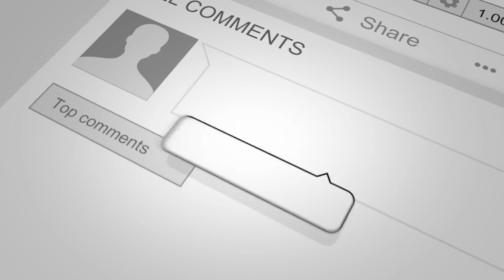Kuch Raaz Chupaye Baithe Hain by Akash Dhyani |OpenMic Poetry | AashiyanaByRap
Writer & Performer - Akash Dhyani

About Aashiyana-
Aashiyana by Rhythm & Prose is an initiative by Niharika Kaushik to bring different writers under one roof and let their emotions flow through their writings. We ensure you to give an enthralling experience of poetry and storytelling along with some musical gigs.

Show some love to all the artists by giving your likes and comments.